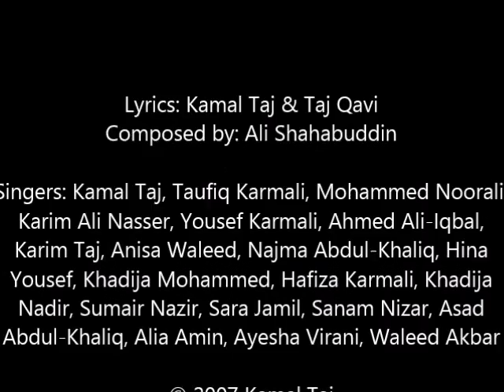Our Lord Shah Karim - Kamal Taj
Lyrics: Kamal Taj & Taj Qavi
Composed by: Ali Shahabuddin

Singers: Kamal Taj, Taufiq Karmali, Mohammed Noorali, Karim Ali Nasser, Yousef Karmali, Ahmed Ali-Iqbal, Karim Taj, Anisa Waleed, Najma Abdul-Khaliq, Hina Yousef, Khadija Mohammed, Hafiza Karmali, Khadija Nadir, Sumair Nazir, Sara Jamil, Sanam Nizar, Asad Abdul-Khaliq, Alia Amin, Ayesha Virani, Waleed Akbar